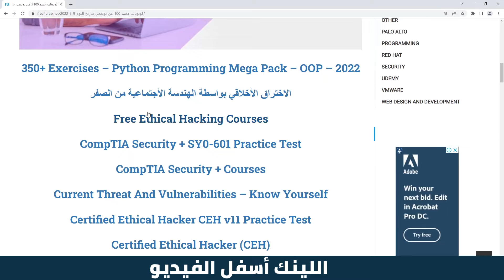80 دورة مجانية من يوديمي